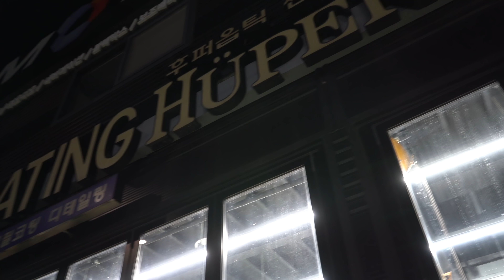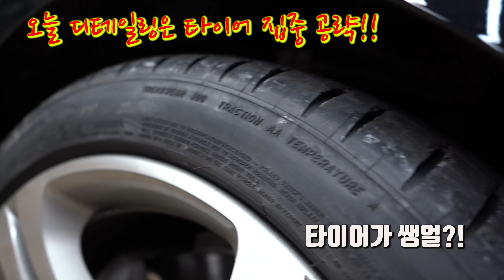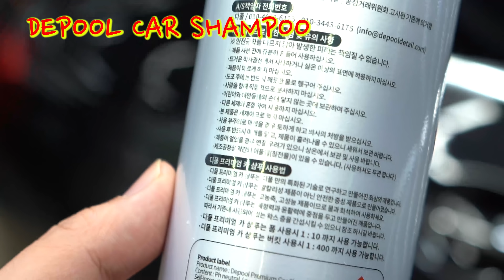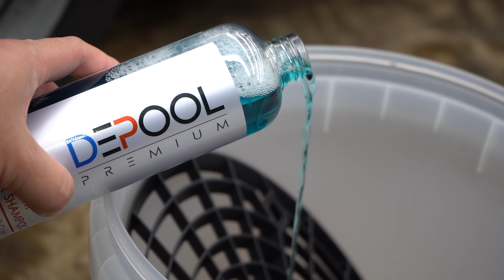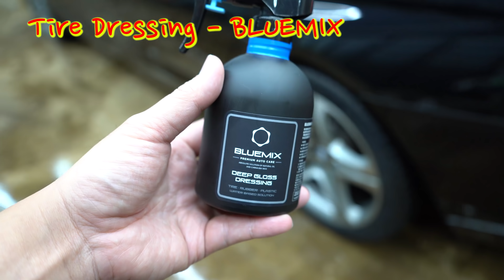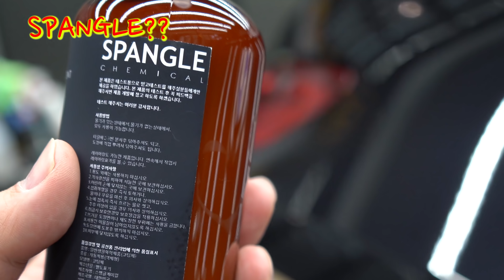셀프세차 새로 산 타이어 반짝이게 만들어버리기 / Detailing DEPOOL 디풀 카샴푸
안녕하세요 ^^ 디테일링 파워블로거 네미온입니다
이번 영상은 제가 장기출장 가기전에 한 셀프세차 내용입니다
새로 산 타이어에 드레싱을 해 반짝이게 만드는 과정이 포함되어 있습니다
그리고 디풀카샴푸에 대한 저의 단상도 들어가 있습니다

The video used the following fonts
네이버나눔글꼴, 배달의 민족 무료글꼴, 야놀자체, 윤태호작가의 미생체, 티몬체